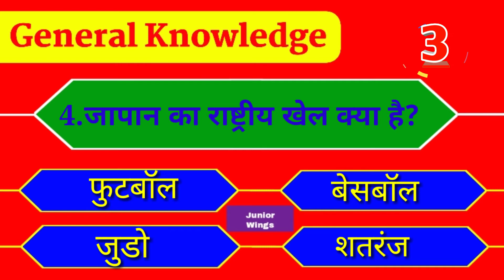GK Question || GK In Hindi || GK Question and Answer || GK Quiz || Junior Wings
General Knowledge Most Important Question GK Question GK Quiz By Junior Wings

About This Video/Cover Topic In This Video :--
◆ Your Queries 👇👇👇
1.Gk
2.General knowledge Question
3.Most Important Gk Question And Answer For Competitive Exams
4.Quiz Test
5.Important gk
6.Quiz test
7.Competitive quiz
8.Competitive general knowledge
9.gk in hindi
10.general knowledge quiz
11.gk quiz
12.general knowledge questions with answers
13.gk question in hindi
14.Gk Question Answer
15.India GK
16.hindi gk
17.samanya gyan
18.gk questions
19.india gk in hindi
20.2021 gk questions and answers
21.lucent gk
22.lucent gk in hindi video
23.lucent gk in hindi
24.lucent gk important question
25.lucent gk important question in hindi
26.lucent gk important topics
27.lucent gk for ssc cgl
28.lucent for ssc
29.lucent for railway
30.lucent book gk

Copyright Disclaimer Under Section 107 for the Copyright Act 1976, allowance is made for "fair use" for purposes such as criticism, comment, news reporting, teaching, scholarship, and research fair use is a use permitted by copyright statute that might otherwise be infringing.

●●●●●●●●●Junior Wings●●●●●●●●●